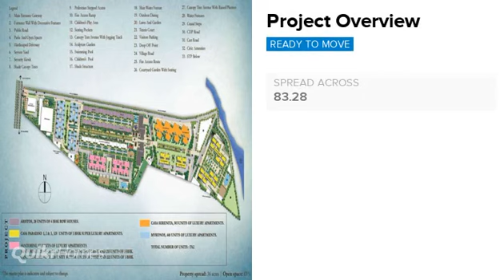Sobha City By Sobha Limited in Thanisandra Main Road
Sobha City is an unmatched Residential property located in Thanisandra Main Road, Bangalore. The project offers plenty of benefits that includes prime location, comfortable and lavish lifestyle, great amenities, healthy surroundings and high return.

Sobha City is strategically located and provides direct connectivity to nearly all other major points in and around Bangalore. It is one of the most reputable address of the city with easy access to many famed schools, shopping areas, hospitals, recreational areas, public gardens and several other public amenities. For more details about this project, click this